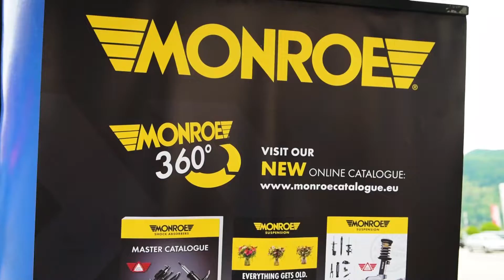Tokić na Večernjakovom "Vozi eko" događaju